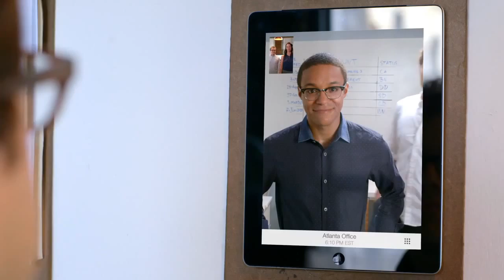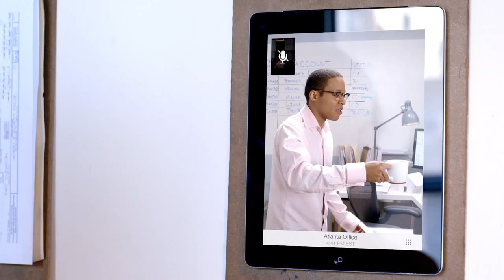Meet Perch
Perch Unveils First Always-on Live Video Application To Improve Collaboration Among Teams Distributed by OneLoad.com